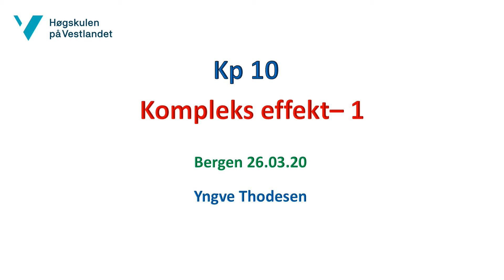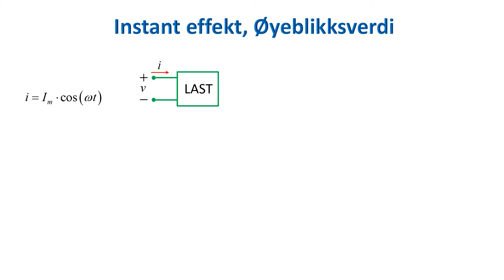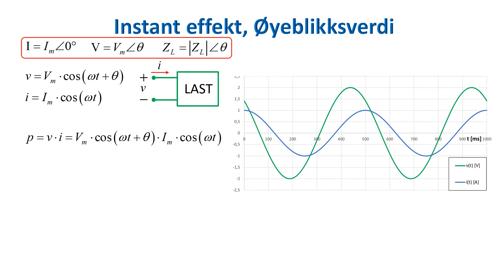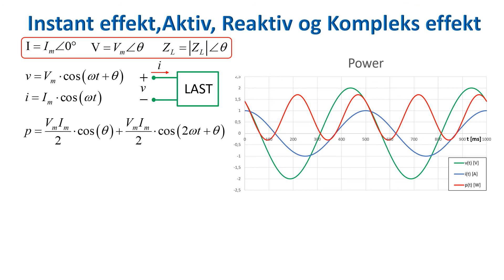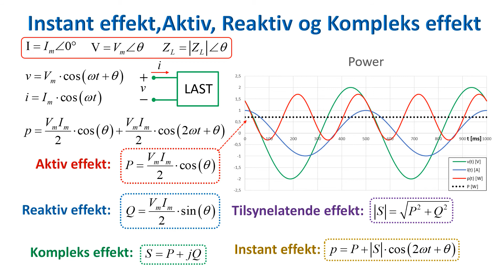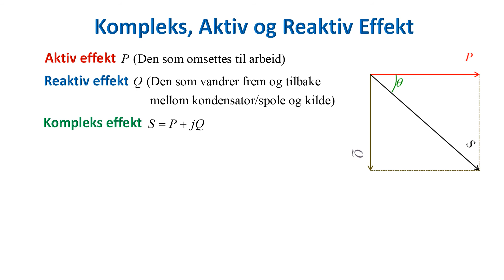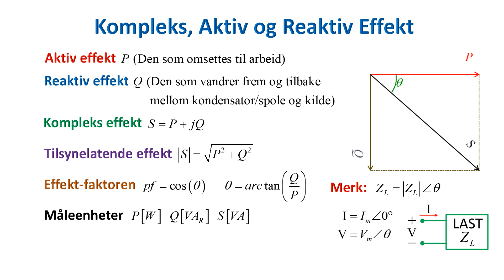Video31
Kompleks effekt V1